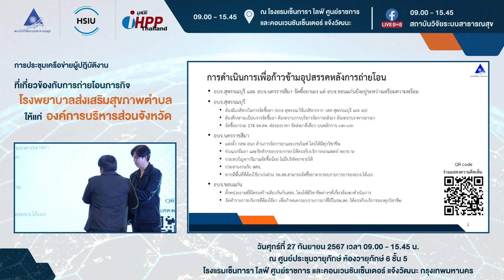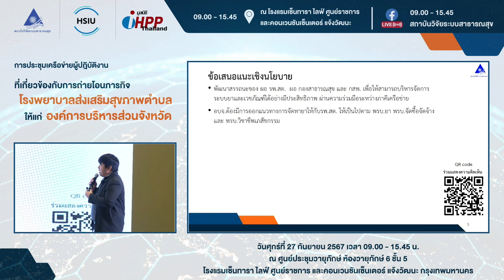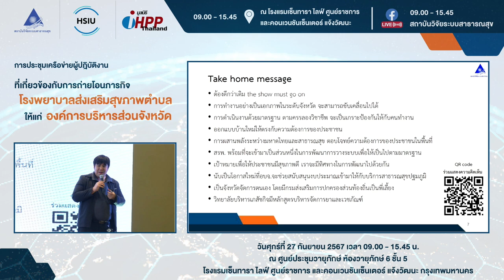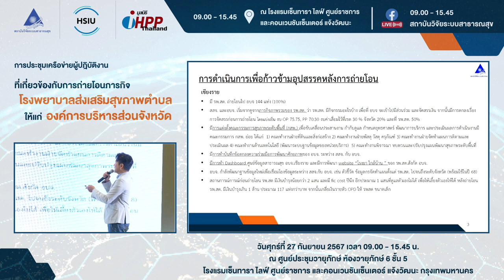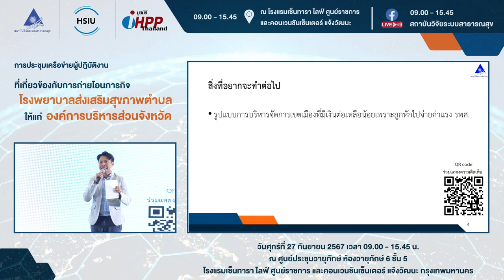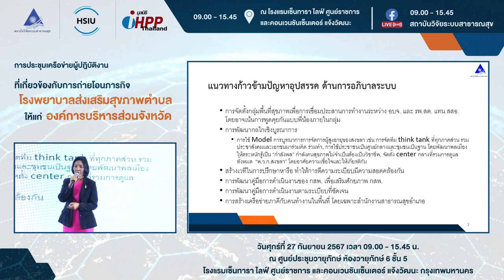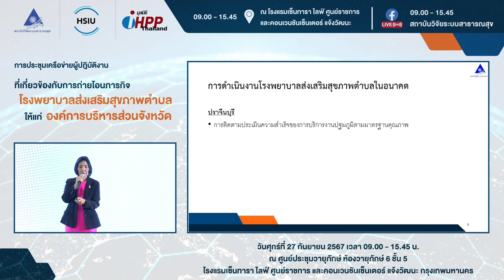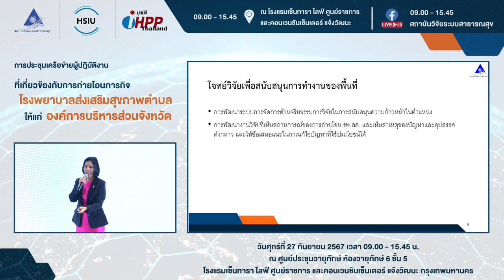การประชุมเครือข่ายผู้ปฏิบัติงานที่เกี่ยวข้องกับการถ่ายโอนฯ (สรุป จากห้องย่อย)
การประชุมเครือข่ายผู้ปฏิบัติงานที่เกี่ยวข้องกับการถ่ายโอนภารกิจโรงพยาบาลส่งเสริมสุขภาพตำบลให้แก่องค์การบริหารส่วนจังหวัด Seesion นำเสนอ ข้อสรุปจากช่วงแลกเปลี่ยนเรียนรู้ จากประชุมห้องย่อยที่ 2 3 4